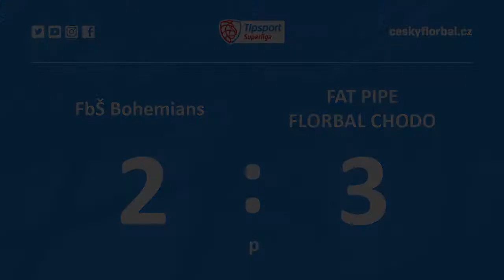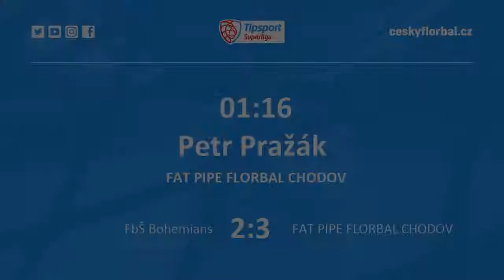Highlights: FbŠ Bohemians vs. Florbal Chodov 2:3pp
FbŠ Bohemians - FAT PIPE FLORBAL CHODOV 2:3p
branky: 40. Matyáš Krebner, 53. Adam Růžek - 29. Tom Ondrušek, 37. Daniel Maxa, 62. Petr Pražák; rozhodčí: Filip Drápal - Jakub Pospíšil; vyloučení: 1:5; využití: 1:0; diváků: 205; zásahy brankářů: Tomáš Hyršl 20 - Jan Barák 12; po třetinách: 0:0, 1:2, 1:0, 0:1;